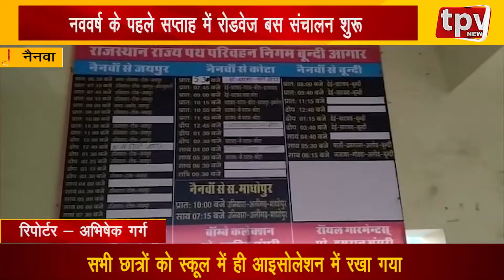बजरंग दल के कार्यकर्ताओं ने निकाला भगवा पथ संचलन | TVP News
TPV News is India's Best Hindi News Channel.